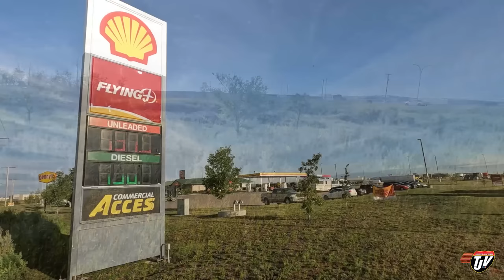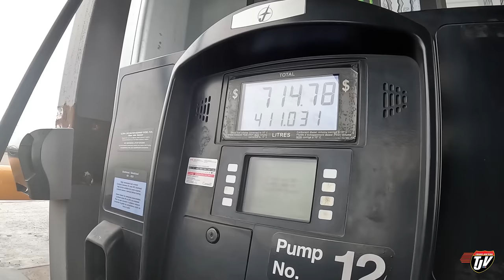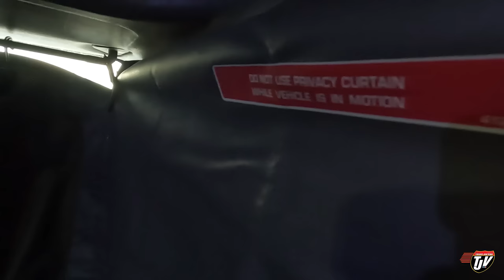CAN I MAKE IT? | My Trucking Life | Vlog #2594 | Aug 3, 2022